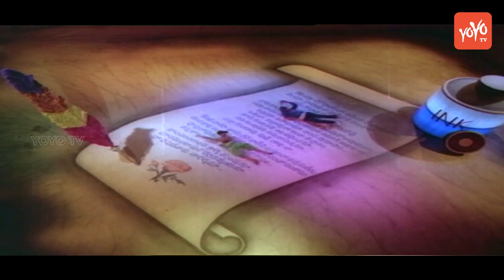Guvva Gorinkatho Video Song | Khaidi No.786 Full Movie | Chiranjeevi | Bhanupriya | YOYO TV Music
Guvva Gorinkatho Video Song, Khaidi No.786 Full Movie, Chiranjeevi, Bhanupriya...

Cast:
Chiranjeevi
Bhanupriya
Mohan Babu
Directed:Vijaya Bapineedu

Konidela Siva Sankara Vara Prasad (born 22 August 1955), better known by his stage name Chiranjeevi,is an Indian film actor and politician.He was the Minister of State with independent charge for the Ministry of Tourism, Government of India.Prior to politics, Chiranjeevi has attended the Madras Film Institute, and had worked primarily in Telugu cinema, in addition to Tamil,Kannada and Hindi films. He made his acting debut in 1978, with the film Punadhirallu.However,Pranam Khareedu was released earlier at the box office. Known for his break dancing skills, Chiranjeevi starred in 150 feature films in a variety of roles. In 1987,he was starred in Swayam Krushi, which was dubbed into Russian, and was screened at the Moscow International Film Festival.Chiranjeevi won the 1988 Cinema Express Best Actor Award and the state Nandi Award for Best Actor awards for his performance in the film.In the same year,Chiranjeevi was one of the Indian delegates at the 59th Academy Awards.In 1988, he co-produced Rudraveena,which won the National Film Award for Best Feature Film on National Integration.